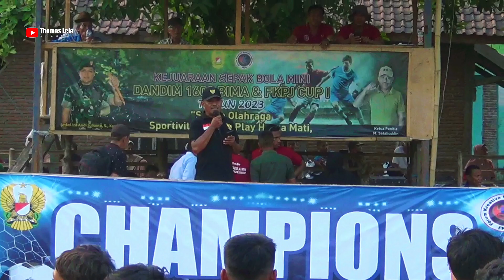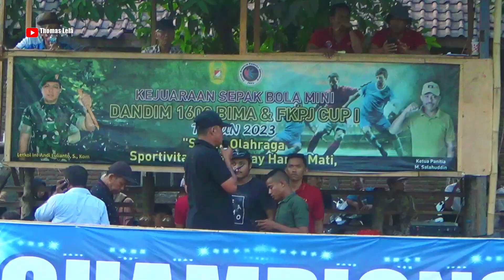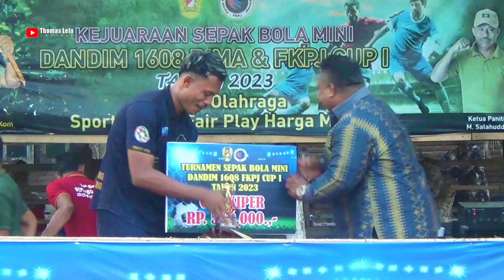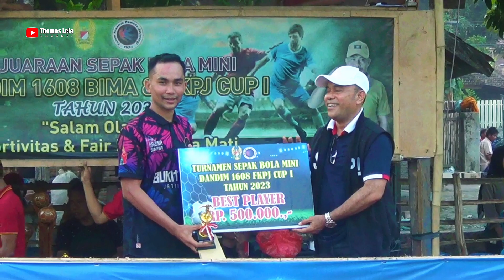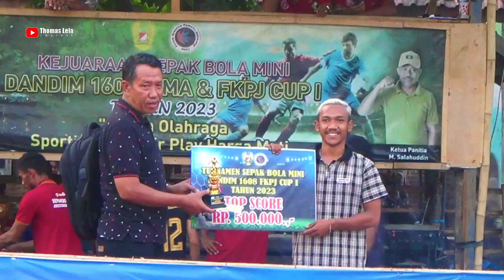Heboh...|| Moment Penyerahan Hadiah The Champion Final Dandim 1608 Bima & Fkpj Cup1 2023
Moment Indah Penyerahan Hadiah Kepada Sang Juara 1.2 & 3 Bersama Di Laga Final Antara Bukit Kita FC (Jatiwangi) VS Squad 06 FC (Melayu) Di Lapangan De Noliku Kelurahan Jatiwangi Kecamatan Asakota Kota Bima
Dandim 1608 Bima & Fkpj Cup1 2023